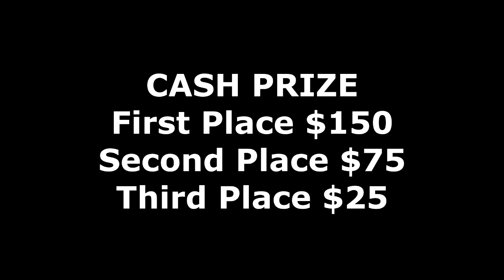Red River Ex-treme Arm Wrestling PROMO 2013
Red River Ex-treme Arm Wrestling
Promotional Video
June 15th, 2013
Winnipeg, Mb
Featuring a Supermatch between Perry Rzesnoski and two time heavyweight world champion Ryan Espey